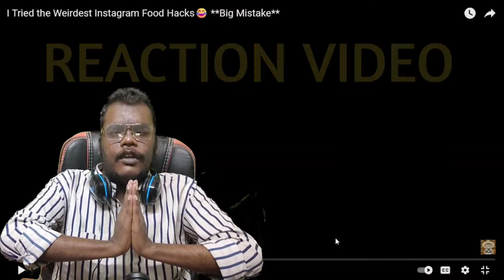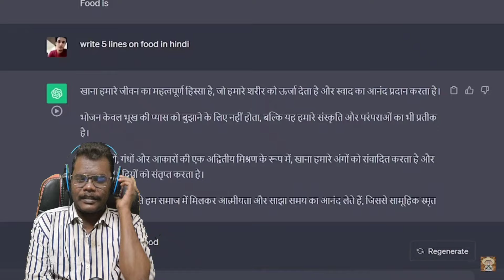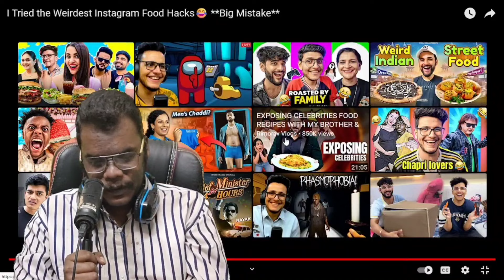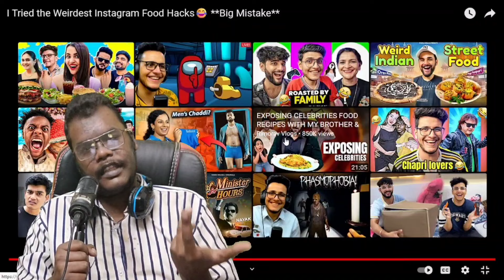Tried the Weirdest Instagram Food Hacks😂 Reaction l RAJA KA REACTION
I Hope You Like The Reaction Video